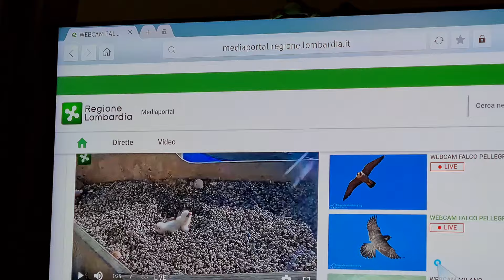ore 18.20 del 02.03.04. Splendida pappa al pirellone....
E quindi è già iniziata l'avventura del 2024 per i falchi delle Pirellone.